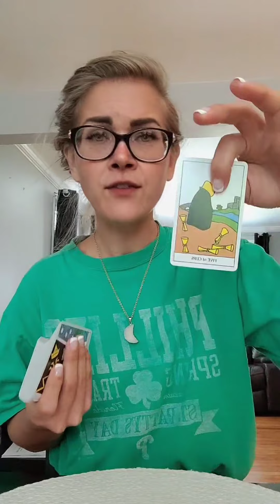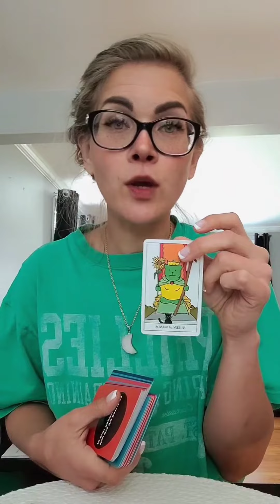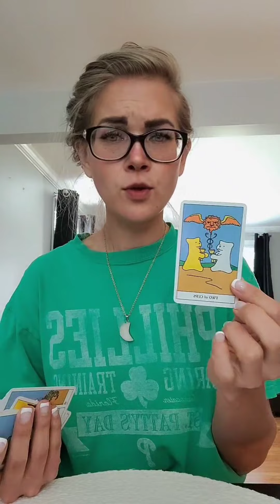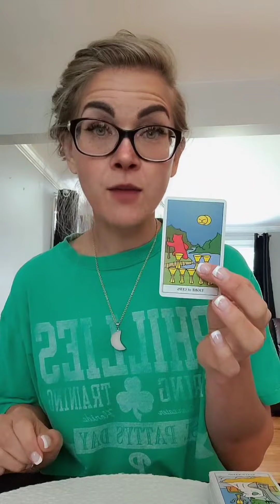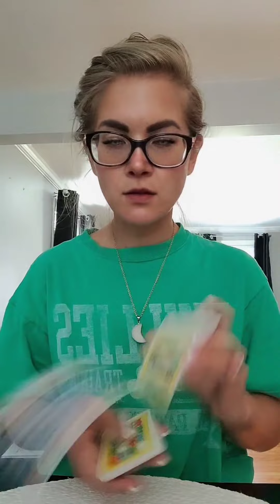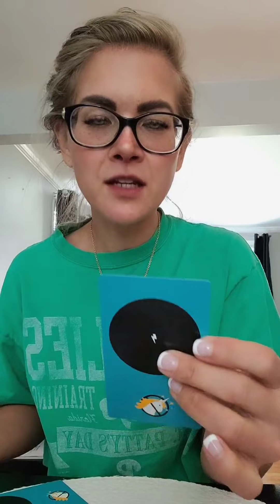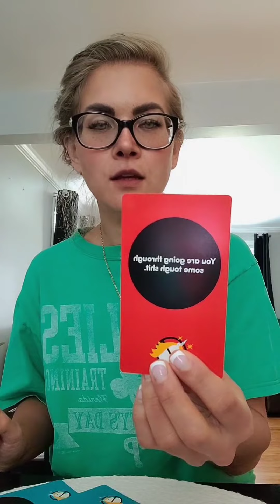🔮GETTING THE BLESSINGS YOU DESERVE❤️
Let me know what resonates for you in the comments & feel free to check out some fun things I have going on this month (down below)!

❤️WATCH THE FULL WEEKLY READING ALONG WITH OTHER SPECIALTY READINGS, RECEIVE ASTROLOGY UPDATES, HEALTH/WELLNESS SUPPORT & EMBRACE YOUR MOST AUTHENTIC SELF IN THE WHOLISTIC WELLNESS SOUL FAMILY👇

🦋 FOR ALL WHO WANT TO LEARN TAROT, STRENGTHEN YOUR CONNECTION WITH YOUR SPIRIT GUIDES/INTUITION & DEVELOP YOUR SPIRITUAL GIFTS...

CHECK OUT THE WHOLISTIC SIREN TAROT SCHOOL!

ENROLLMENT OPEN FOR A LIMITED TIME (UNTIL 9/2)

🦋 FOR ALL WHO WANT TO OFFER ENERGY HEALING THROUGH REIKI, CHECK OUT THE WHOLISTIC SIREN REIKI ACADEMY!...

ENROLLMENT OPEN FOR A LIMITED TIME (UNTIL 9/17)

🦋IF YOU'RE TRYING TO FIGURE OUT YOUR LIFE PURPOSE, DEVELOP SPIRITUAL GIFTS AND/OR WANTING TO EMBRACE YOUR MOST AUTHENTIC SELF...

💎VISIT MY MAGICK SHOP👇
🕯Crystals
🕯Essential oils
🕯Tarot & Oracle Decks👇

I am in no way responsible for any decisions/ actions you take.